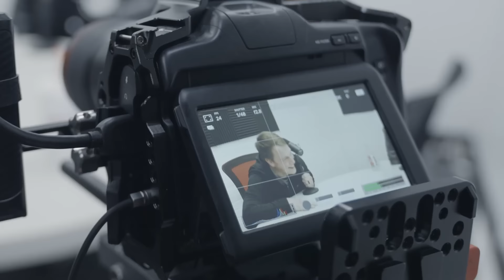Episode 281: Debt, Degrees & Ditching the Victim Vibe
Life can be really hard for young adults today. Things like college debt and housing costs have created a negative vibe around an entire generation. In this episode we talk through how to handle these difficult life situations!